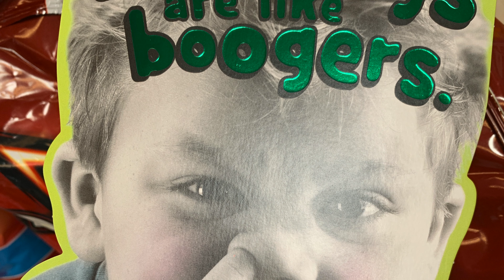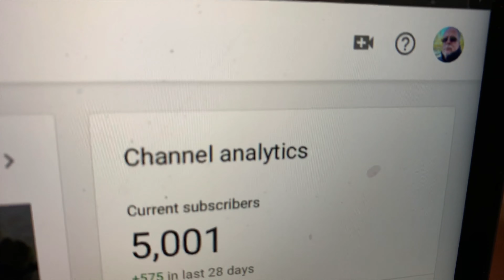A look back at the last year with 2020 vision!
What a fantastic year 2019 was -THANKS TO ALL OF YOU!